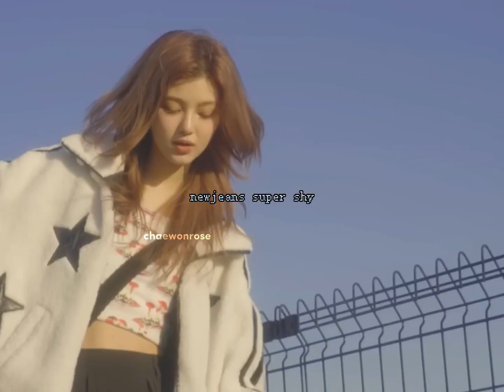newjeans super shy but the best part is repeated